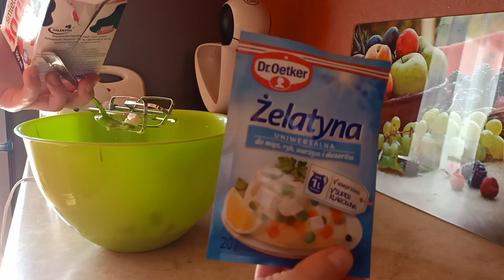Bita śmietana domowy sposób babci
Łatwy i szybki sposób na bitą śmietanę domowej roboty :D
Zdrowsza od chemicznej z torebki i o trwałej konsystencji. Bita śmietana, która nie opada!